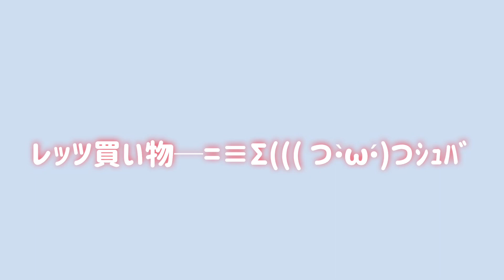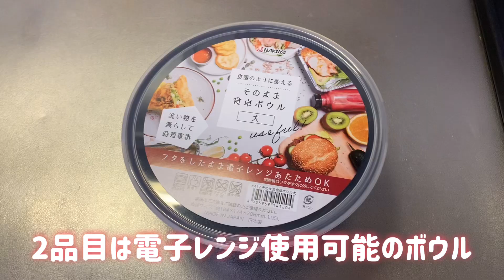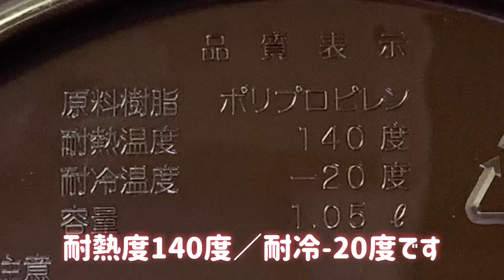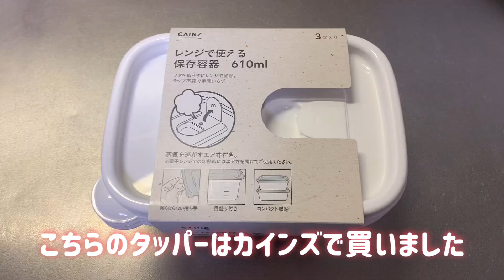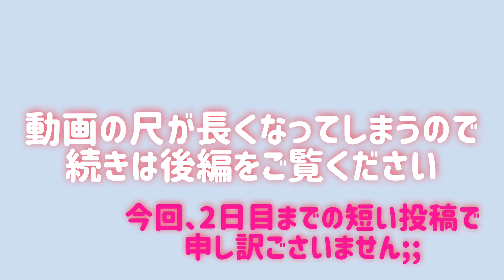【節約ごはん】1週間の食費1000円で過ごす1人暮らしpart1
1週間1000円食生活
(朝食と晩御飯のみ、昼食は社食です)

食費1ヶ月10000円でやりくりしてます

※料理は色んなサイトのレシピを参考にさせてもらってます。

※調味料は目分量です
　途中味見しながら味を付け足してます

撮影がまだ不慣れで、見えにくい、わかりにくいところが多々あると思いますがご了承くださいm(_ _)m